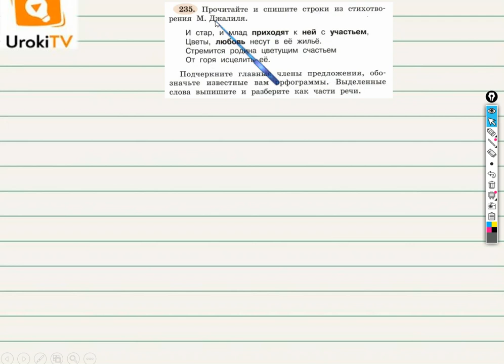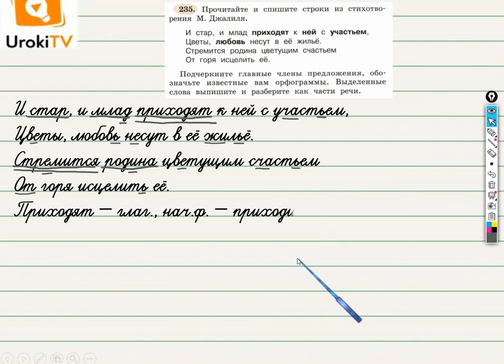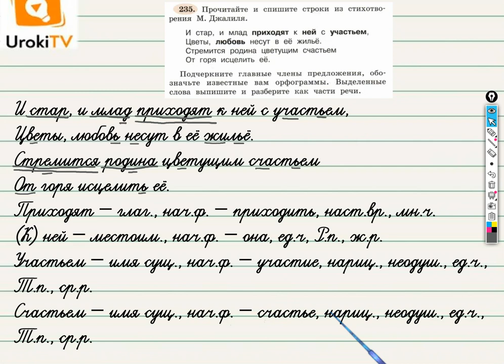Упражнение 235 — ГДЗ по русскому языку 3 класс (Климанова Л.Ф.) Часть 2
После просмотра этого короткого видео урока по русскому языку для учеников третьего класса Ваш ребёнок научится подчеркивать главные члены предложения, обозначать орфограммы, разбирать слова как части речи.